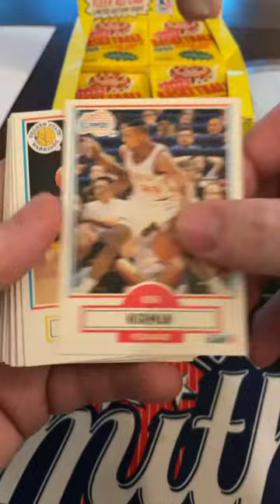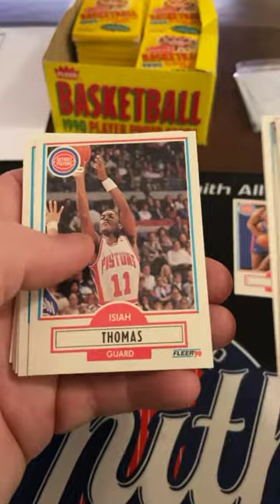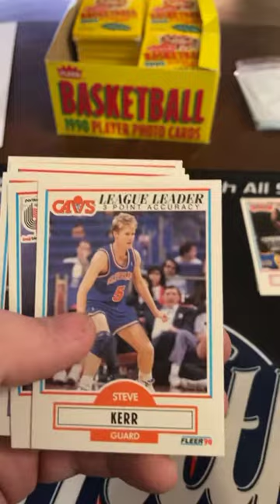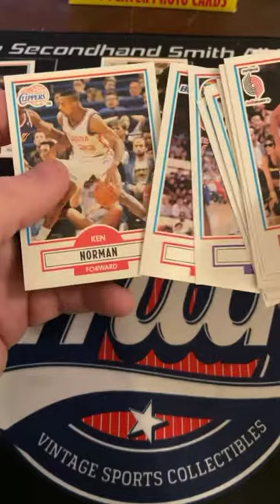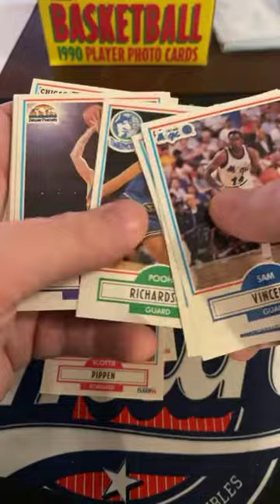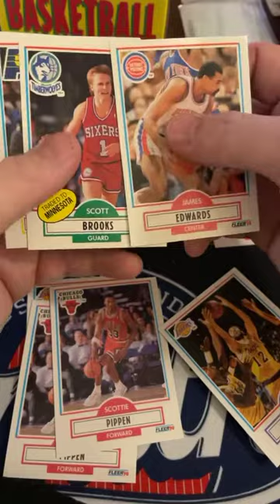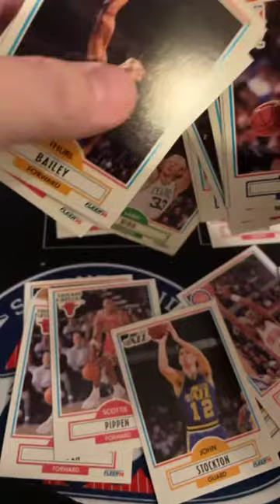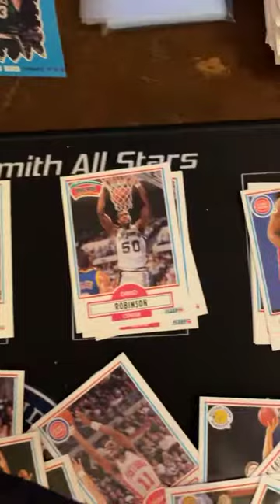1990 Fleer Box Break - Jordan Cards!!!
Love this box. Great value for the potential of getting a few Jordan’s. You heard it here first, at Secondhand Smith a household name.